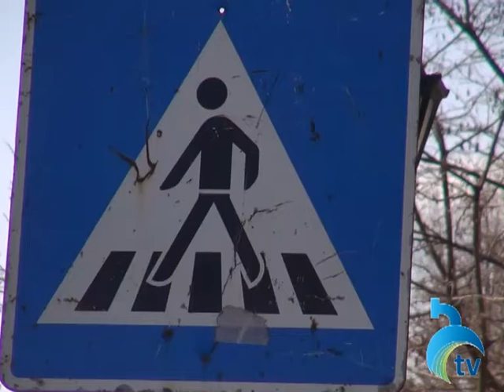მოუწესრიგებელი "ზებრა" გადასასვლელები ბორჯომში